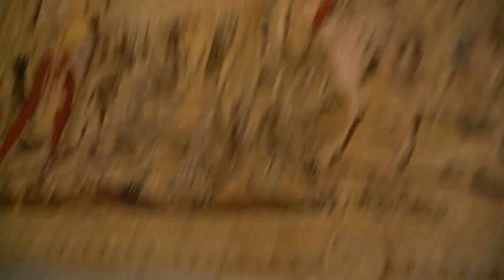The haunted Canterbury castle in Lake Orion, working the bloody valentine event!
Thats right spooky saturday is here with a tour and part blog of the haunted Canterbury castle in Lake Orion. As always I represent Blue Crow Talent.